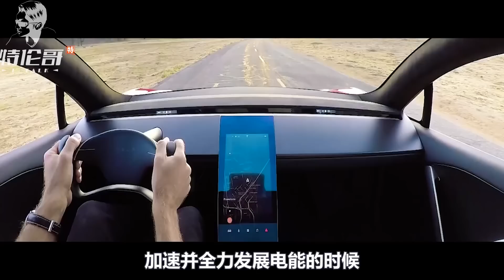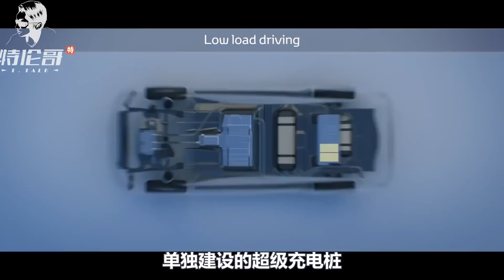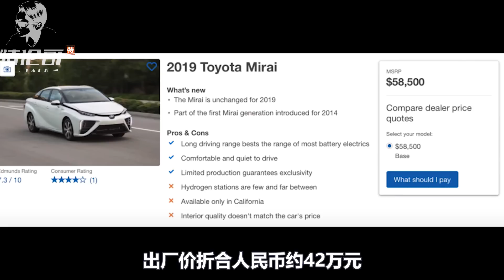揭秘日本不发展纯电车的真实原因，中日面对新能源巨大分歧，氢气才是终极能源 丰田能颠覆特斯拉吗？ 【特伦哥.特能说】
揭秘日本不发展纯电车的真实原因，中日面对新能源巨大分歧，氢气才是终极能源   丰田能颠覆特斯拉吗？

三观比五官还正，内心永远年轻~
大家好，我是特伦哥，特别能说！在这里，我会用独特的视角，开启您对事件的认知~
想要了解更多知识，尽在【特伦哥.特能说】